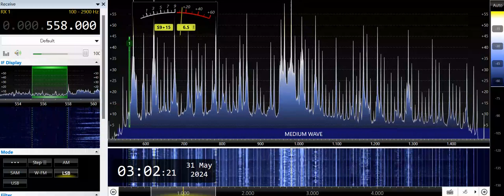DZXL-Makati City (Philippines) 558kHz 5/30/24 18:59~UTC - National Anthem & Opening Announcement